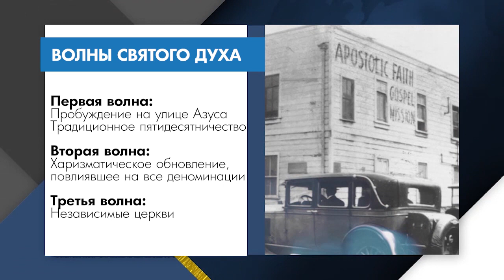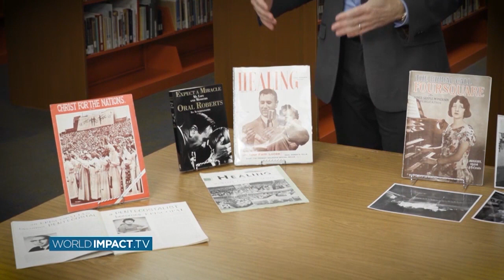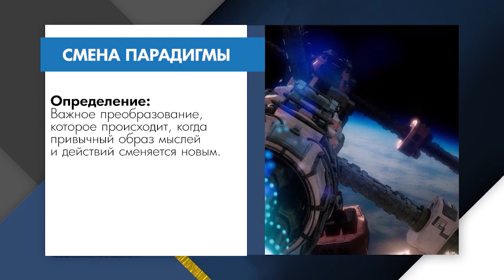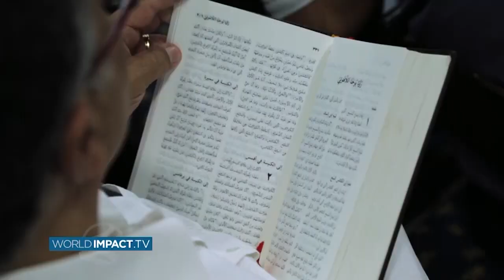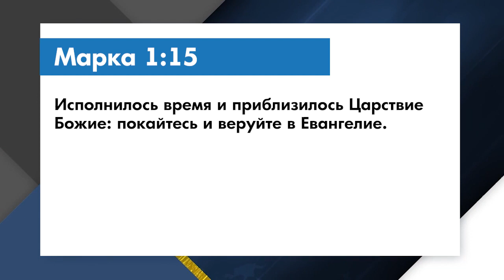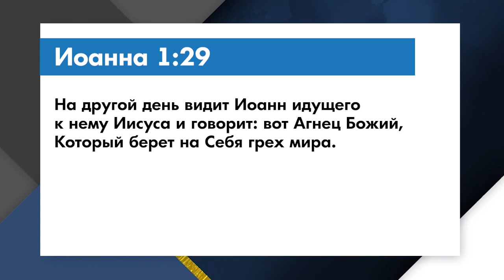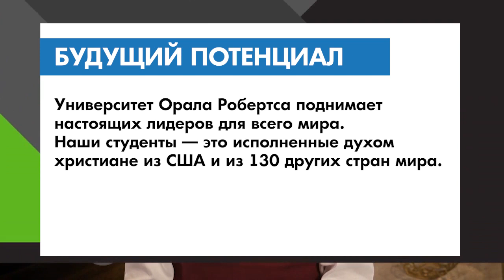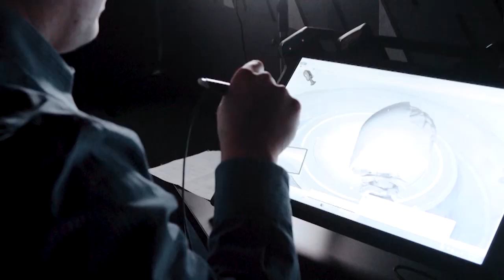СВЕЖИЕ ИЗМЕНЕНИЯ. «Мировое влияние» (0082 2013)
В этом выпуске Билли Уилсон говорит о том, как Бог приносит изменения. Пастор твёрдо убеждён в том, что мы живём накануне одного из самых крупных духовных пробуждений в истории христианства. Господь вершит Свою волю. Господь хочет исполнить ее в нашей жизни.

Мы увидим новую волну. Мы увидим проявление силы и могущества Духа в новом поколении. Новое движение Святого Духа будет мощным и грандиозным. Отличительной чертой новой волны станет единство. Христиане будут собираться вместе. Они будут едиными во имя Иисуса Христа. Билли молится о том, чтобы вы были готовы встретить новую волну Святого Духа.